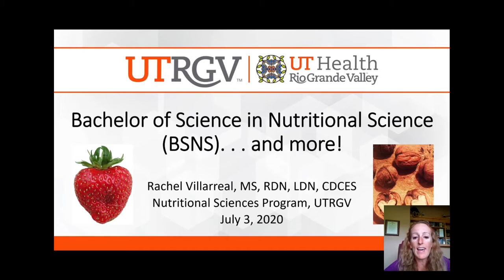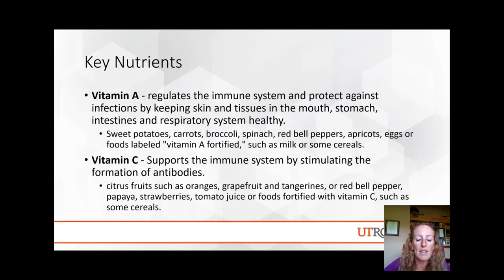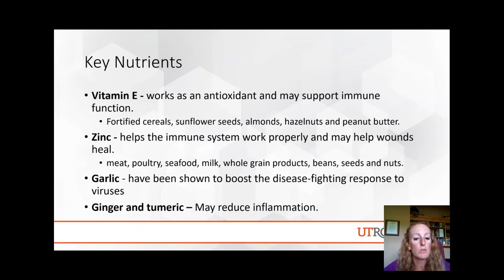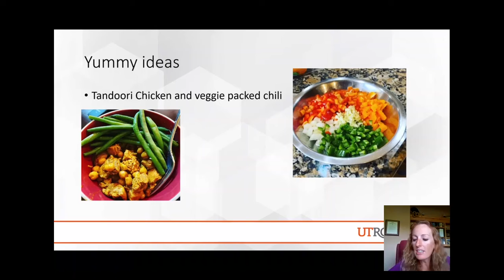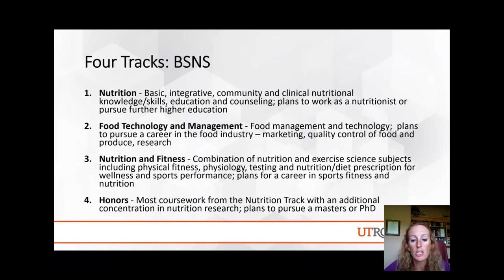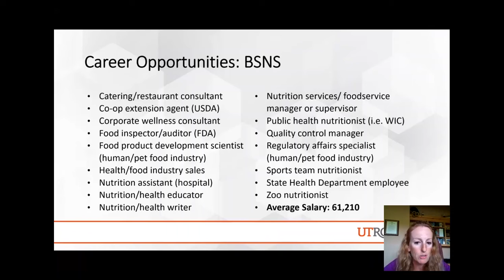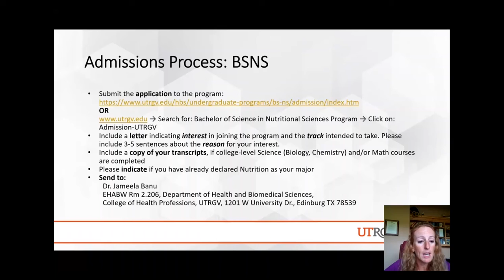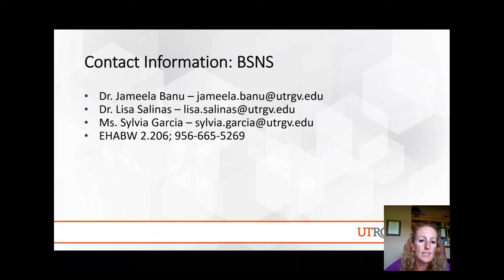UTRGV CoHP BS Nutrition